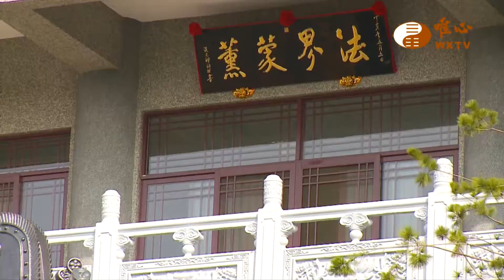ZZC20014 斗六道場合歲祈福拜懺消災法會